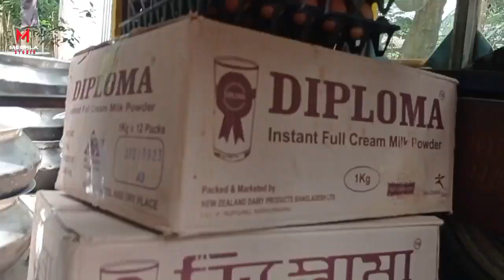শামীমার বিয়ের ভিডিওর প্রথম পর্ব ।